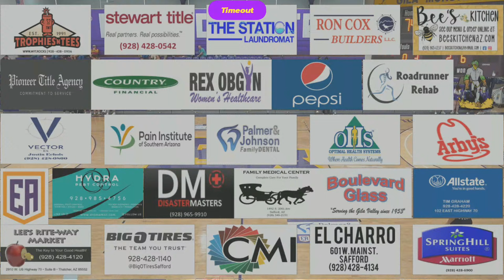EAC Men's Basketball vs Yavapai Game 2